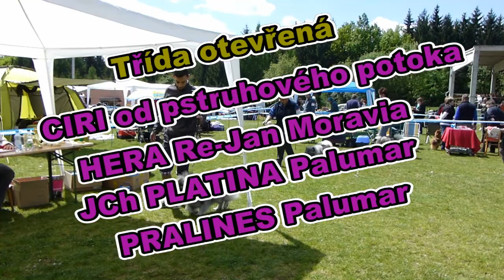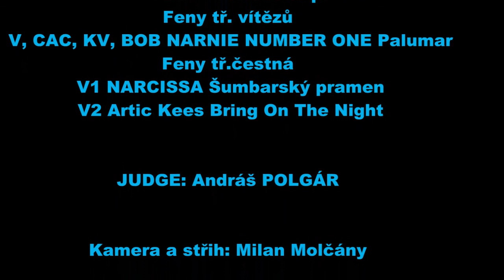Klubová výstava Zbraslav 2014